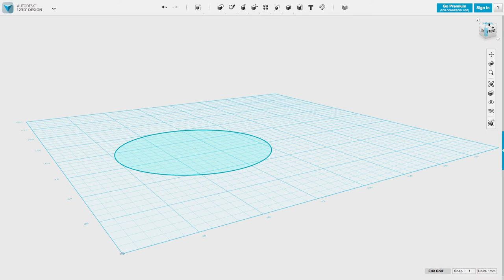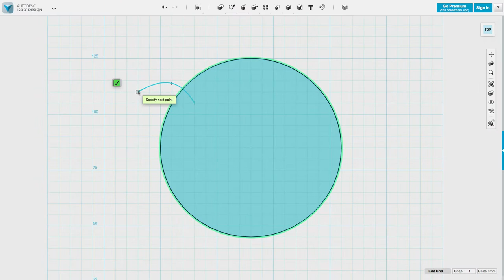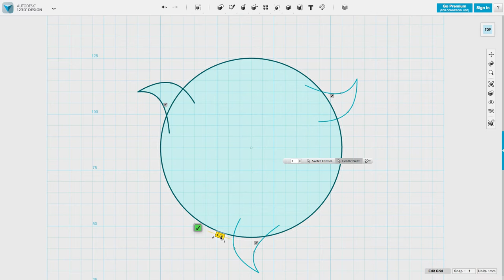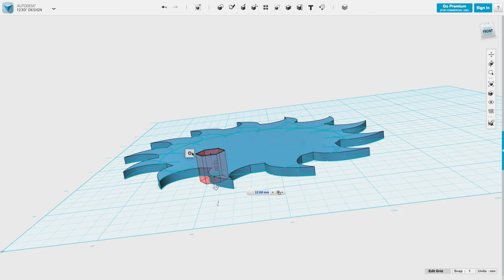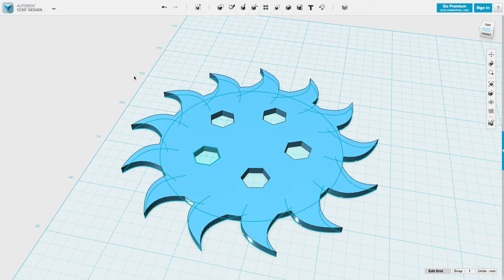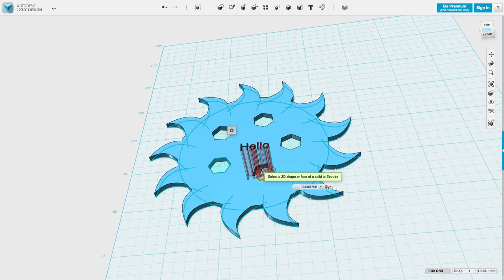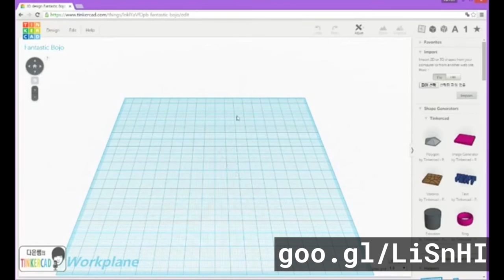메이커 스페이스 - 3D 프린터를 위한 모델링 2부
메이커 스페이스
3D 프린터를 위한 모델링 2부